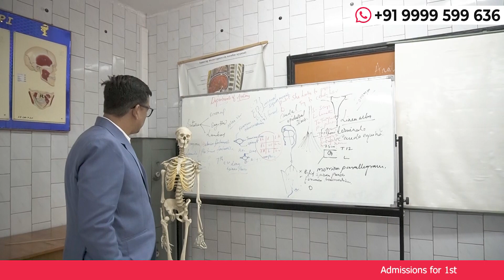South Kazakh Medical Academy | Anatomy Lecture | MBBS Abroad Overview | MBBS in Kazakhstan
South Kazakhstan Medical Academy, MBBS Fees, Admission Process
south kazakhstan medical academy
South Kazakhstan Medical Academy, Founded 1979
South Kazakhstan Medical Academy was established in 1979. The academy is accredited and officially recognized by the Ministry of Education and Science of Kazakhstan. The main mission of the Academy is to develop, disseminate, and preserved its treasured values.

For many years the South Kazakhstan medical academy has been ranked as one of the leading medical Academy in Kazakhstan. US, Singapore, Europe, and Russia are academic partners.  The Academy is known for its highly-qualified teaching staff and extensive laboratory and clinical base. SKMA is a coeducational higher education institution.

University Rankings
South Kazakhstan Medical Academy has a well-established reputation for excellence in teaching and research. SKMA consistently ranked amongst the top 10 Medical Universities of Kazakhstan. According to the 2020 survey, South Kazakhstan Medical Academy was ranked 8676 in the 4ICU World Universities Rankings 2019 and holds 29th rank in national rankings.

South Kazakhstan Medical Academy at a Glance:
University Location Shymkent, Kazakhstan
University Recognition Recognized by WHO & MCI-Medical Council of India
Total Number of Students 11,000 – Both National and International (1000 Indian Students)
Admission Criteria 10+2 pass, Minimum 50% marks required in PCB subjects
NEET Eligibility Must be NEET Qualified
Mandatory Documents 10+2 Certificate & Marksheet, NEET Result, Passport
Application Dates June 15 to September 30
MBBS duration
 5 years
Average Tuition fees (for MBBS) 4000 US Dollars/Year
Language of study for MBBS
English Medium (for international students)
University today
With 40 years of experience in medical training, South Kazakhstan Medical Academy is undoubtedly an international university. Currently, more than 11,000 students from 57 countries, and from neighboring and regions of Kazakhstan are studying in different faculties of the university. Professors and teachers go above and beyond to ensure that international students feel comfortable and supported during their studies at the medical academy.

South Kazakhstan Medical Academy is known for its highly-qualified teaching staff and extensive laboratory and clinical base. The Academy owns a complex consisting of buildings specially designed for laboratory studies, auxiliary services, lectures, practical classes, and research work. Since the academy was established a primal goal of the academy is training professionals with high qualification, practical skills, having theoretical and fundamental knowledge in their field of study.

South Kazakhstan Medical Academy is coming under the top medical universities in terms of quality education, practical knowledge, low-budget, multi-diversity, etc. and hence is experiencing international students from India Nepal, UAE, Africa, Pakistan, Sri Lanka, etc.

Tuition fees include the following facilities for the students: free use of reading rooms, libraries, and laboratories; free manuals and course materials; free use of sports club and cultural complexes.

MBBS course duration:
Duration of MBBS in Kazakhstan is of 5 years including 1 year of apprenticeship and 4 years of classroom learning. The duration of MBBS is almost the same for every medical university in Kazakhstan.

South Kazakhstan Medical Academy is providing a great opportunity to work during your span of 5 years to get real-time experience exposure.

Admission 2021
The South Kazakhstan medical university is having September intake with limited seats available. Join the hands with South Kazakhstan state medical Academy and become a part of their educational program. Apply soon!

Application Form
10+2 mark-sheets and certificates
Passport (scanned copy of first and last page)
Passport size 2 Photographs
Eligibility for MBBS Admission in Kazakhstan 2021
Eligibility and admission criteria for Indian Students

You are at least 17 years and maximum 25 years old on or before 31st December of the admission year.
You have passed Class 12th in Science subjects from a recognized board of India.
You have secured 50% percent in 10+2.
You have qualified NEET.
Reasons to study MBBS in Kazakhstan
There are a lot of reasons to study MBBS in South Kazakhstan Medical Academy:

The first and foremost reason is that there is no entrance exam for admission at the Academy.
Low-Cost tuition fees and affordable living costs.
MBBS course in the English language
Well furnished hostel (2 students per room)
Availability of Indian food.
Medicine degree awarded by South Kazakh medical academy is globally valid
Additional coaching for FMGE test. FMGE is mandatory for all Indian students who graduated from foreign medical universities and want to practice in India.